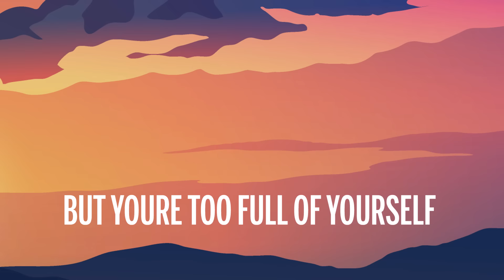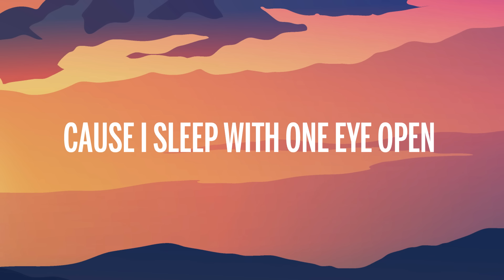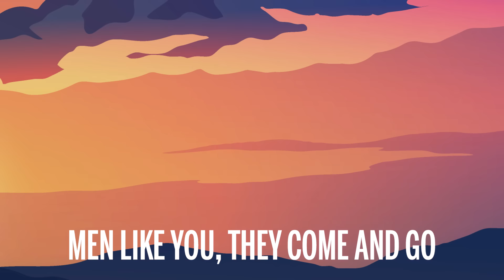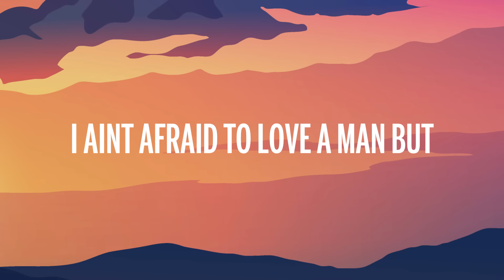Rachel Lorin - Shoot A Man (Lyrics) [7clouds Release]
👉 Rachel Lorin

🎤 Letra:  Rachel Lorin - Shoot A Man

I try to love myself more than anyone else
I tried to love you too, but you’re too full of yourself

So sing me your love song, cowboy
that makes all the girls want you
Cause I sleep with one eye open
And a gun under my pillow, too

So put your hands up
It’s a stick up
Just keep your feelings to yourself and
no one gets hurt
My mama told me
He ain’t a keeper
I ain’t afraid to love a man but I ain’t afraid to shoot one either

I’ll be gone with the wind before you wake up
This town isn’t big enough for the both of us

that makes all of the girls want you

Keep going down this road
Men like you, they come and go
Got big guns, it’s all for show
This ain’t my first rodeo